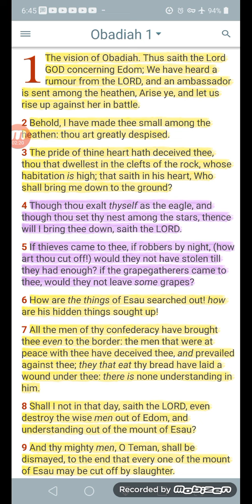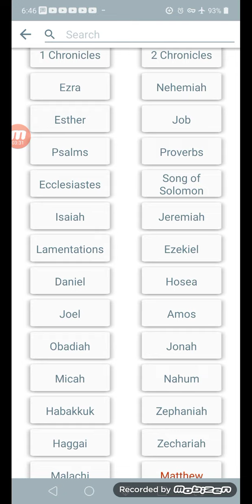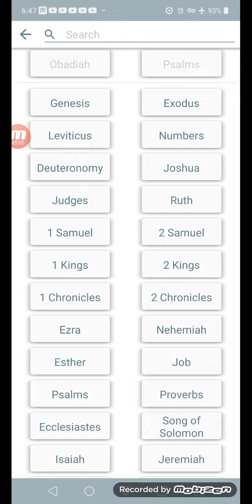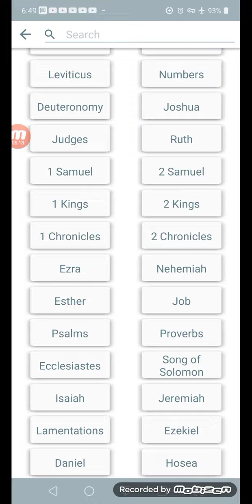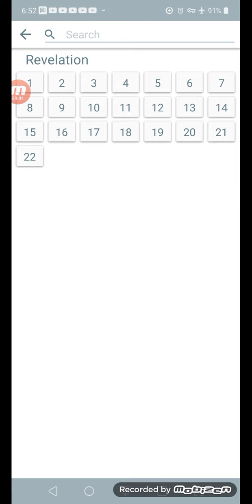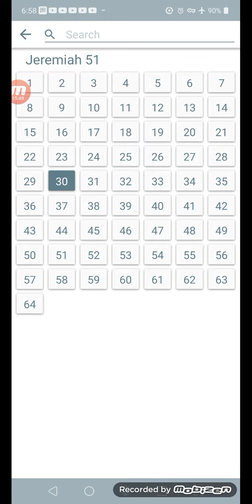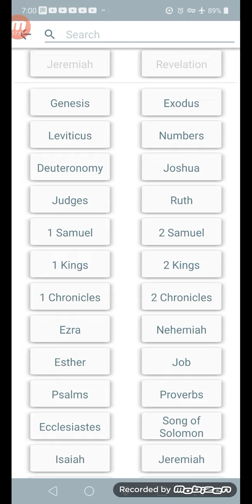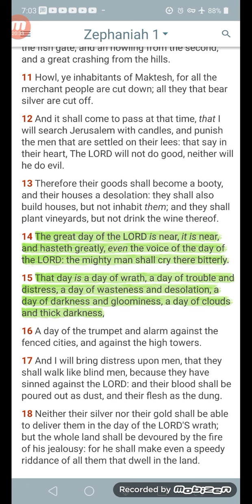modern day Babylon is about to get its ass kicked